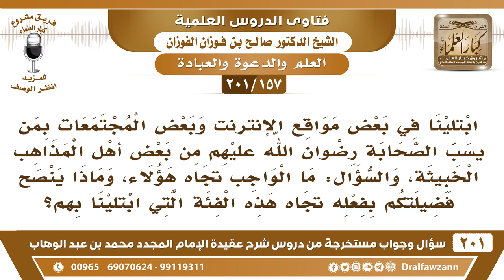[157 -201] ابتلينا في بعض مواقع الإنترنت بمن يسب الصحابة، السؤال: ما واجبنا تجاه هذه الفئة؟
-[157 -201] السؤال: ابتلينا في بعض مواقع الإنترنت وبعض المجتمعات بمن يسب الصحابة رضوان الله عليهم من بعض أهل المذاهب الخبيثة ، والسؤال : ما الواجب تجاه هؤلاء ، وماذا ينصح فضيلتكم بفعله تجاه هذه الفئة التي ابتلينا بهم ؟
الجواب: ننصحك إن كان تستطيع الرد عليهم والبيان، فإنه يجب عليك الرد والبيان، وتكذيبهم، أما إن كنت ما تستطيع فننصحك بالابتعاد عن هذه الفضائيات والانترنت تبتعد عنها، إذا كانت ما تستطيع الرد عليها ابتعد عنها، اسلم منها وأبعد عنها أولادك وأهل بيتك.
للاشتراك في قناة الشيخ صالح الفوزان

للاستفسار والإقتراحات والدعم
رئيس الفريق
لمشروع كبار العلماء